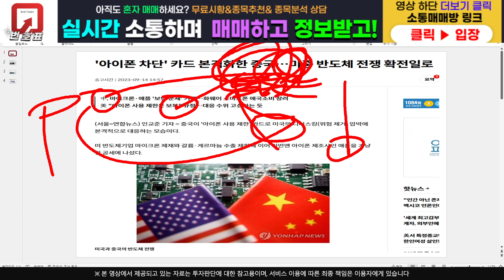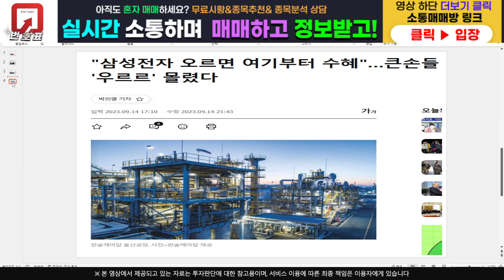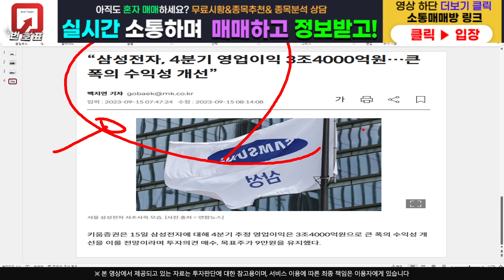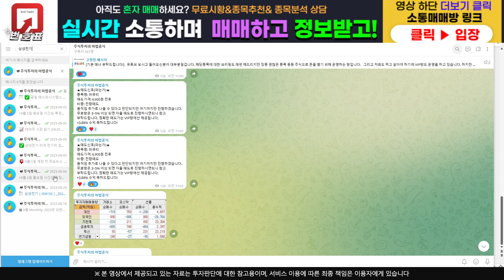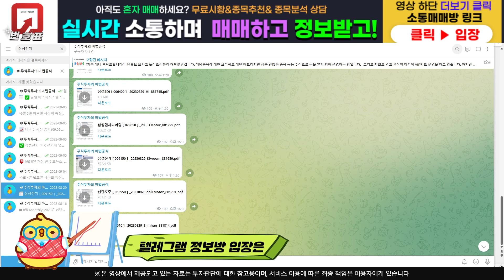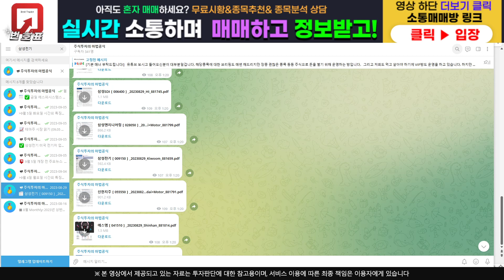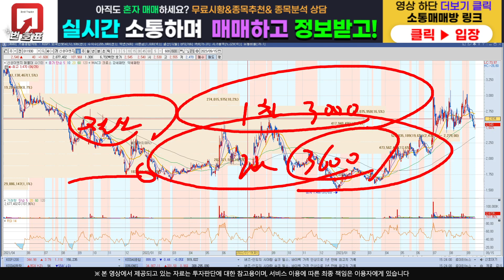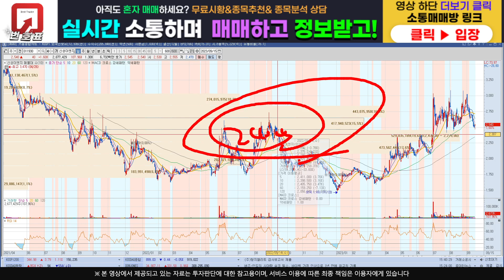[주식]신성이엔지 - 이 신호 나오면 지르세요!! 때론 과감해야 돈법니다!!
주식정보 텔레그램 구독자 카카오톡 소통 매매방